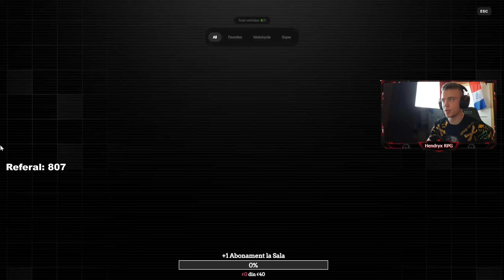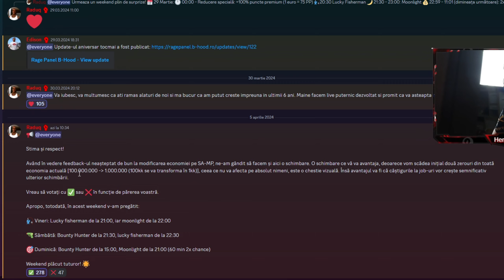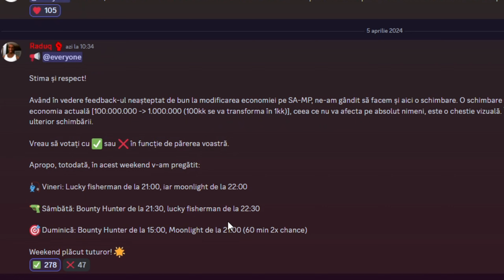Se schimba Economia pe B-HOOD ?!💲| RAGE:MP B-HOOD / E19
🥇Bine v-am gasit baieti la un nou videoclip cu GTA V !
Tin sa multumesc la toata lumea care sustine acest canal/clipuri si vreau sa va anunt ca o sa continuam seria cu GTA V pe serverul B-HOOD Romania in continuare.🥇
                                      🚨 ATENTIE ESTE OPTIONAL 🚨
💰Pentru donatii, daca vreti sa donati, se accepta donatii in-game sau mai jos aveti link-ul de la Tipeestream unde puteti dona orice suma doriti dvs. in bani reali.
Fiecare donatie in parte, este apreciata si nu vreau sa oblig pe nimeni ca sa doneze. Tot ce fac este in pura pasiune.